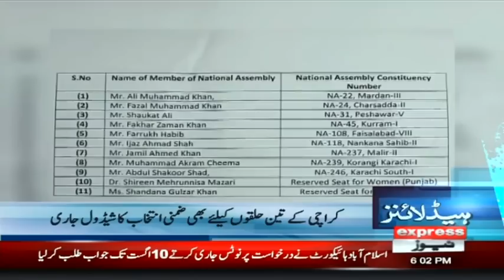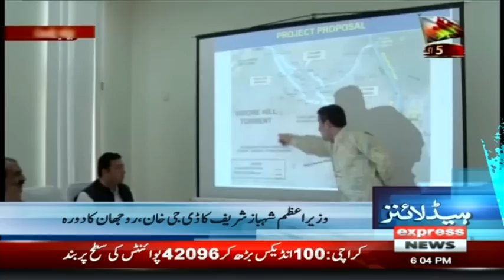Big Victory Of Chaudhry Shujaat Hussain | Headlines 6 PM | 5 August 2022 | Express News | ID1R